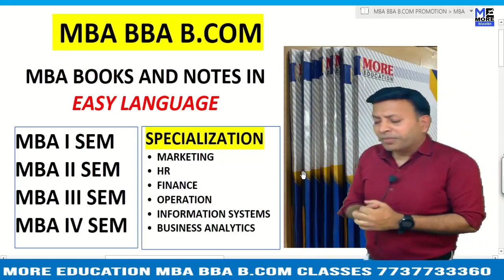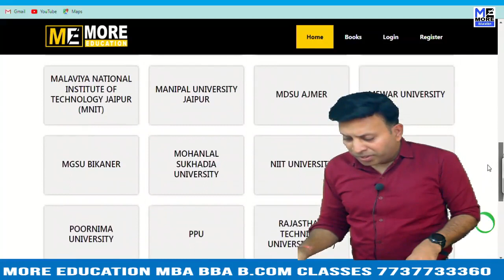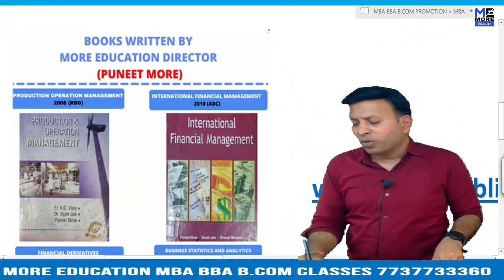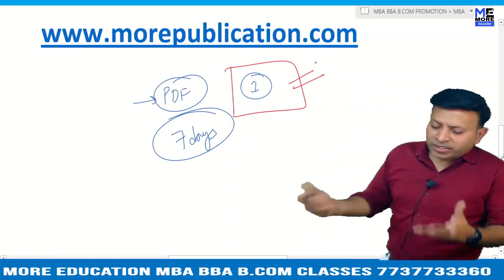MBA BOOKS/NOTES HZU|Himgiri Zee University|EASY LANGUAGE|BBA NOTES/BOOKS|BCOM NOTES/BOOKS